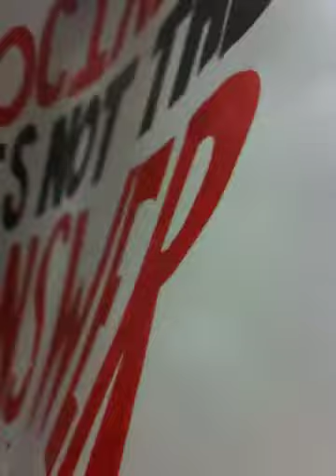Frank Pallone Town Hall Monmouth County NJ - First few questions by public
Frank Pallone had his town hall in Republican Monmouth County. (I know the orientation is not right. I just got this iPhone and didn't know. )